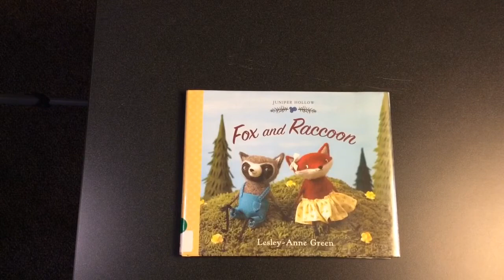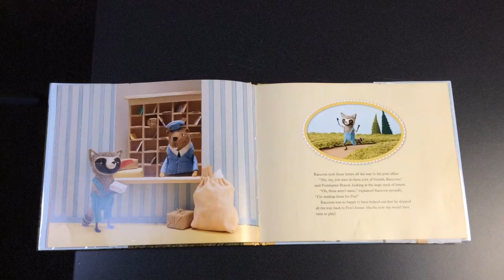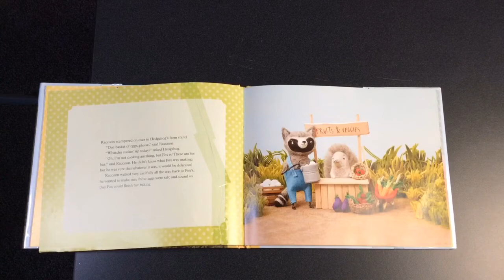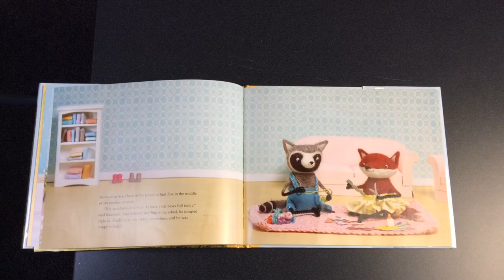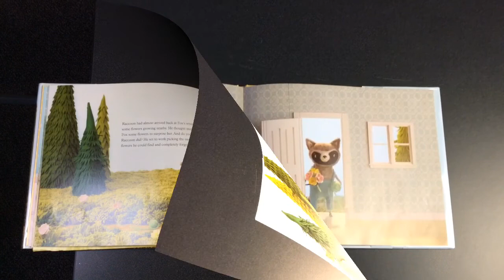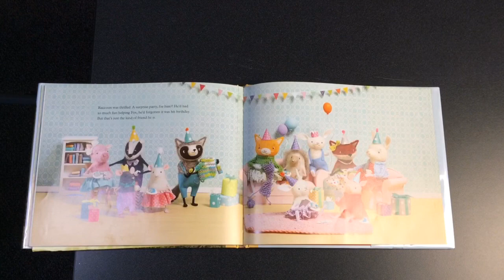Fox and Raccoon